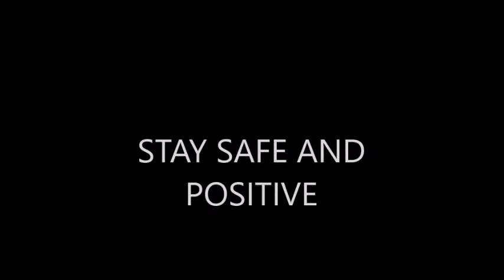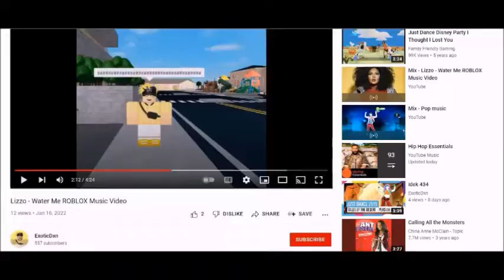Just Dance 2: A-Punk (Instrumental)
Credit goes out to everybody who made this video and this song possible and Family Friendly Gaming who uploaded the original video!